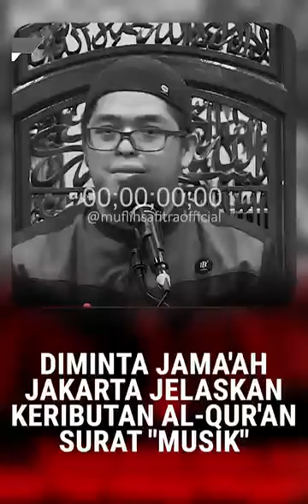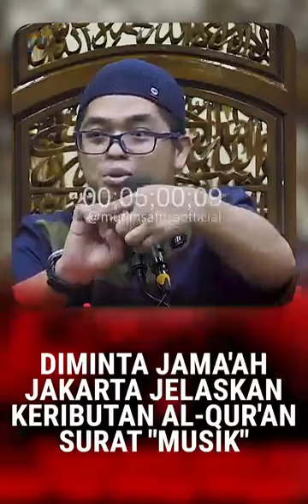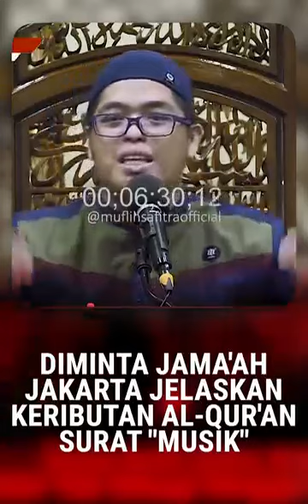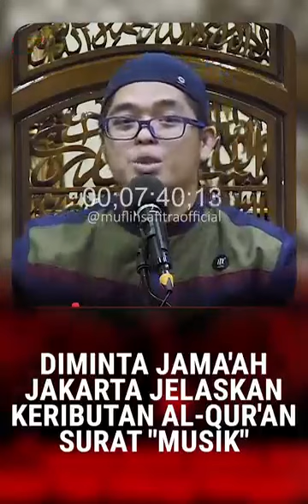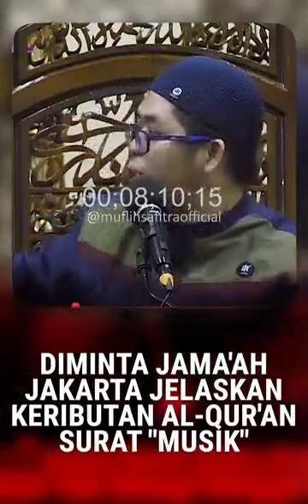Musik Bukan Syair